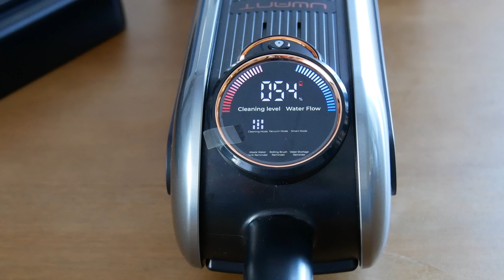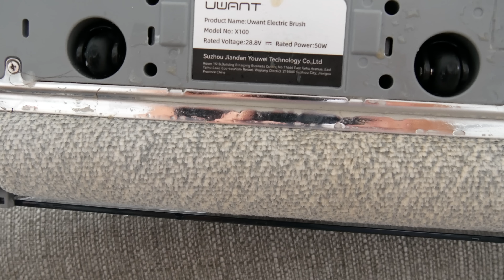Uwant X100 - La premier balai laveur de sol anti cheveux et poils d'animaux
J'ai testé le tout nouveau balai aspirateur à double rouleau Uwant X100.

Nous avons découvert plusieurs tests de robots aspirateurs pendant ces derniers mois. Des références toujours plus performantes et innovantes, mais le monde de l’aspirateur classique est loin d’être mort puisque de belles innovations émergent encore et prouvent qu’il y a encore un intérêt à ces appareils. C’est le cas de ce Uwant X100 qui n’est pas connecté mais dispose pour autant de fonctionnalités avancées et intelligentes. Il s’agit d’un excellent complément pour venir effectuer un nettoyage manuel ponctuel de la maison dotée d’un robot aspirateur. En effet, nous avons pu voir avec les derniers robot testés qu’ils remplissent bien la mission de nettoyage de la maison en totale autonomie, mais un nettoyage manuel bien que moins fréquent reste ponctuellement requis.

Ce balai aspirateur/laveur est livré avec tout le nécessaire. De la brosse de rechange au détergent en passant par un nouveau filtre et même le verre mesureur pour le remplissage ou encore le petit goupillon pour le nettoyage.

Je le disais en introduction de ce test, ce balai aspirateur a la particularité de laver et aspirer en même temps. Son aspiration puissante permet d’aspirer l’eau de lavage après passage du système de double brosse rotative, un système redoutablement efficace auquel aucune tache, même tenace ne résiste. La double assistance électrique générée par les rouleaux permet un passage aisé sans forcer, le balai donne une impression de léviter sur un petit coussin d’air grâce à cette assistance, un vrai plus pour un nettoyage sans peine.

● ME SUIVRE ●